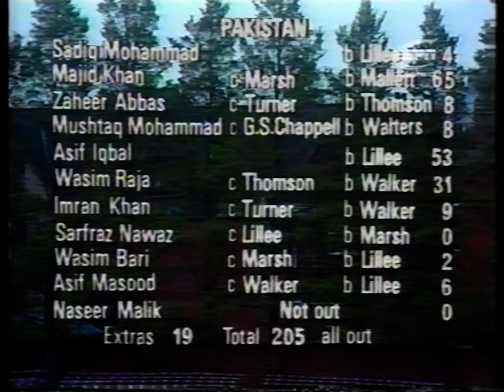DENNIS LILLEE 5-34 AUSTRALIA v PAKISTAN PRUDENTIAL WORLD CUP ODI #3 HEADINGLEY JUNE 7 1975